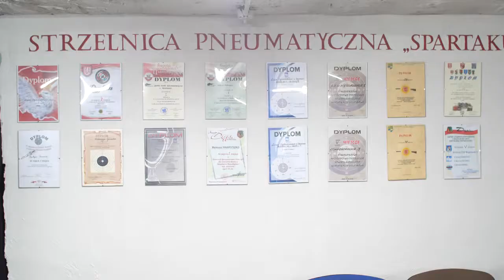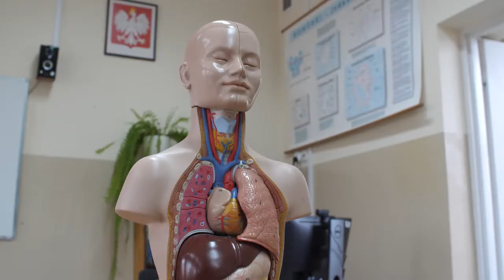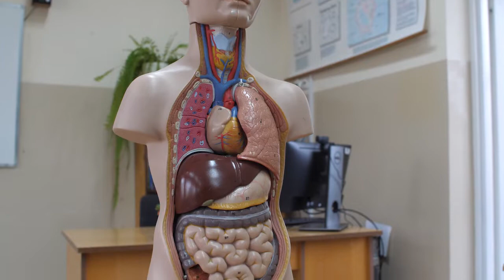Szukasz szkoły? Liceum w Węgorzewie zaprasza!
Niedługo kończy się twoja kariera, jako ósmoklasisty, a ty nie wiesz co dalej? Zastanawiasz się, jaką szkołę na mazurach wybrać? W takim razie serdecznie zapraszamy Cię do Liceum ogólnokształcącego im. Mariusza Zaruskiego w Węgorzewie! Niniejszy film zawiera materiały, które na pewno zachęcą Cię do dołączenia do Zaruszczaków! Czekamy na Was! Wybór jest TYLKO JEDEN - Liceum im. Gen M. Zaruskiego w Węgorzewie!

Przy nagraniu towarzyszył nam Czuga, któremu serdecznie dziękujemy za pomoc! Montażem zajęła się Ewelina Jasińska, prowadzący: Mikołaj Drabyk oraz Natalia Stępniak.

„Nie każdy musi być matematykiem,  biologiem, inżynierem,                                                                                                            czy lekarzem, ale każdy - dla dobra swojego i innych                                                                                                          - MUSI BYĆ CZŁOWIEKIEM”